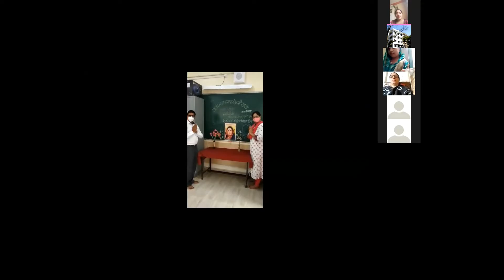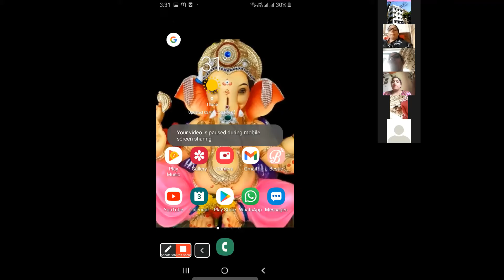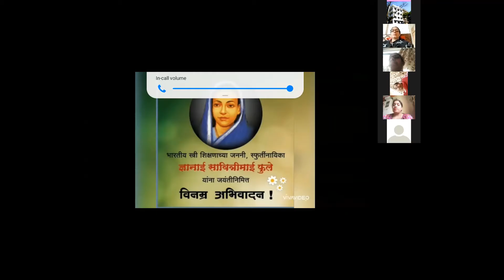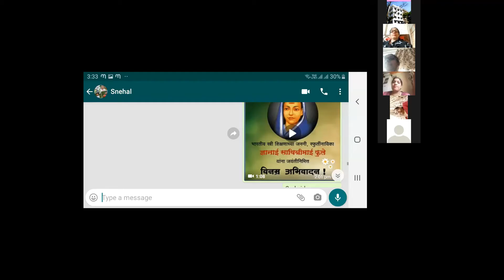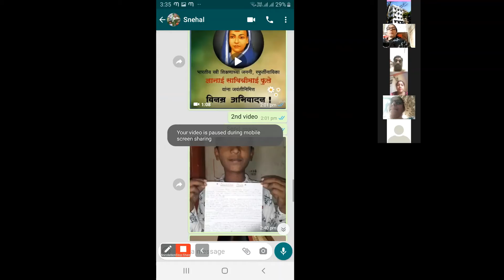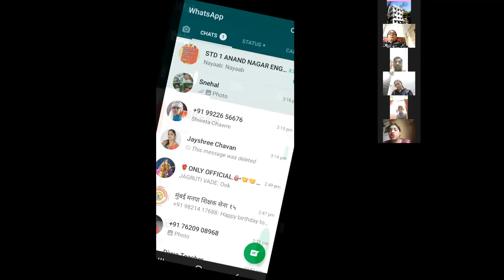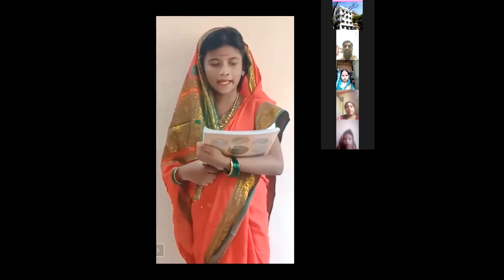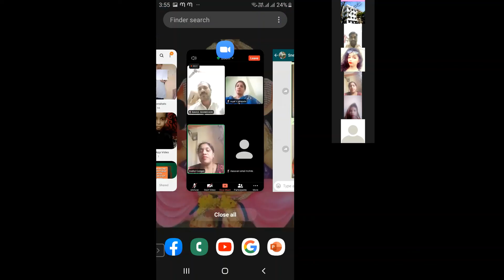Krantijyoti Savitribai Phule Jayanti Celebration | Anand Nagar MPS Dahisar